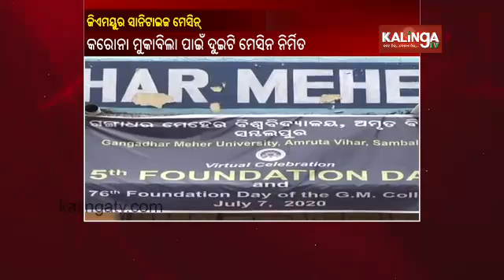GM University Students Develops Deep UV Sanitizer Cabinet Machine || KalingaTV